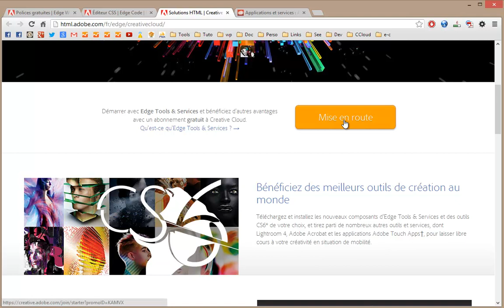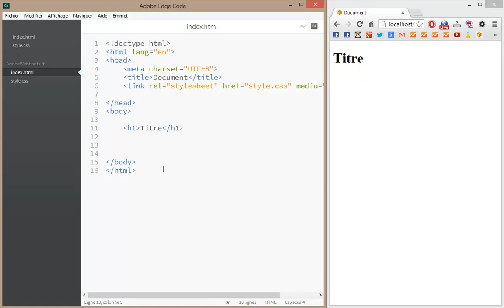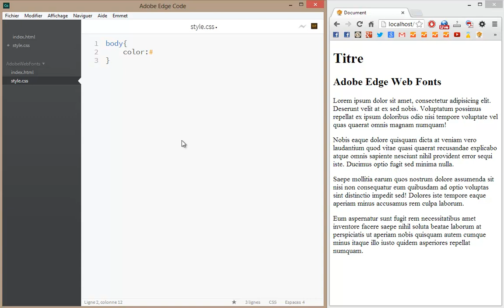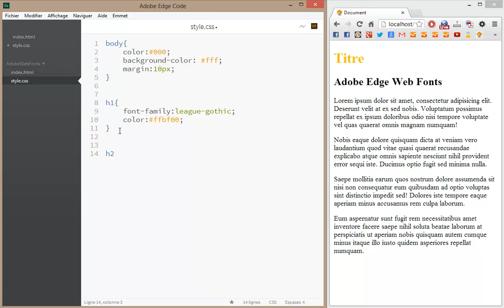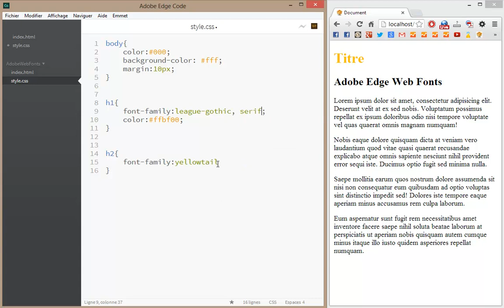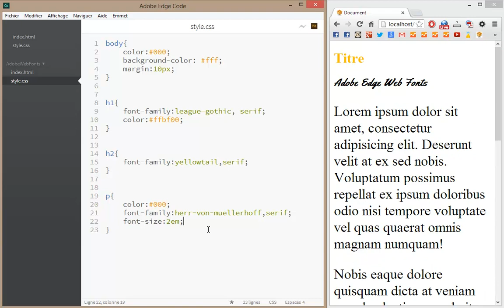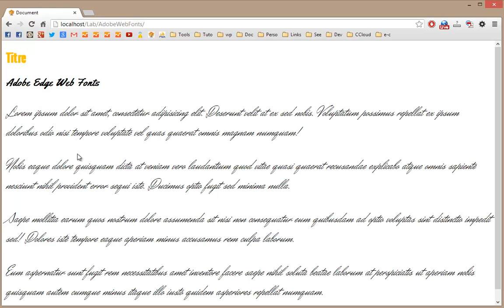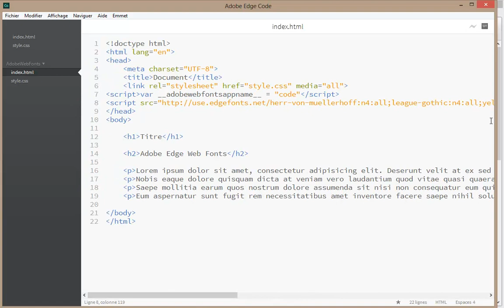Adobe Edge Web Fonts bibliothèque de polices web gratuites